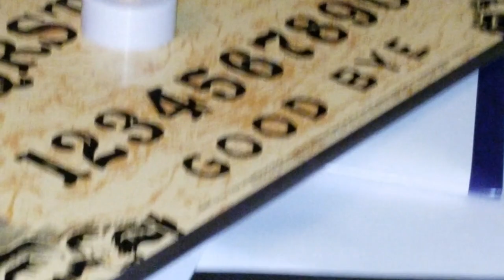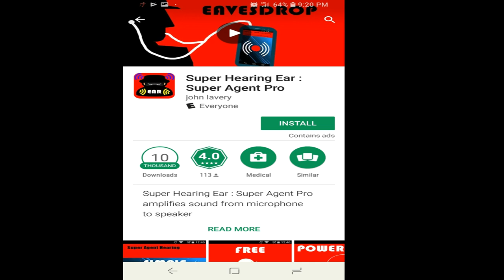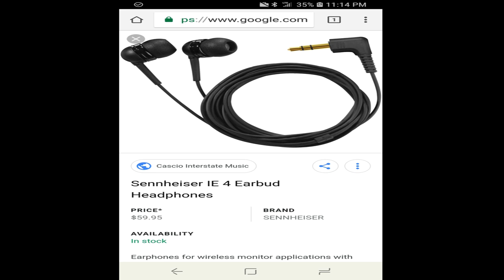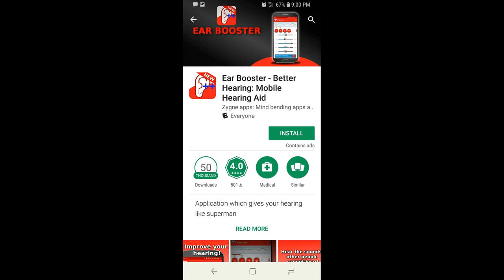**PARANORMAL MUST WATCH** Apps Can Hear E.V.P's in REAL TIME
Hey guys!

3 different methods you can try and 1 method you MUST try! Enhancing your hearing with your phone's microphone! Stay posted for further videos on my evidence and next investigation!

Youtube videos:

Paranormal Tad

Wagner ITC

Earphone Headset Adapter:

Bionic Ear:

Android/Iphone Apps:

Ear Booster

Super Hearing

Super hearing Ear

EarMachine

Petralex Hearing aid